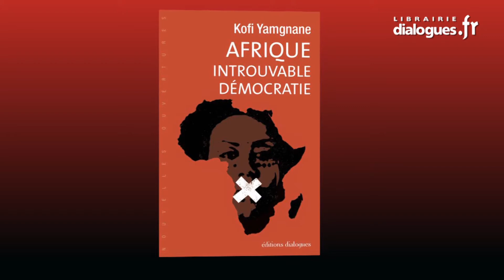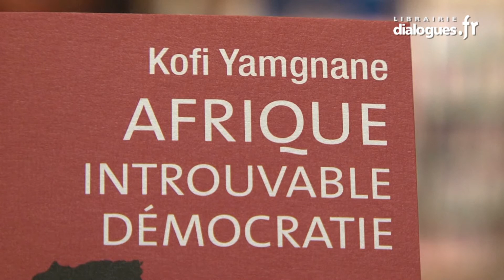Kofi Yamgnane, Dialogues littéraires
Kofi Yamgnane nous parle de son livre Afrique introuvable démocratie (éditions Dialogues) dans l'émission Dialogues littéraires, réalisation : Ronan Loup.
Interview par Hervé Quemener.